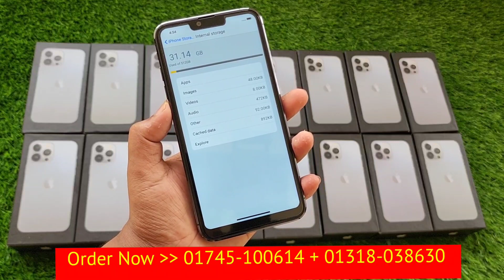কপির মধ্যে সর্বোচ্চ ভালো পপির রাজা আইফোন 13 প্রো ম্যাক্স ইউ এস ভার্সন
us version iPhone 13 Pro Max Bangla unboxing review সম্পূর্ণ নতুন কালেকশন আমাদের হাতে চলে এসেছে একদম নতুন আপডেট মাল